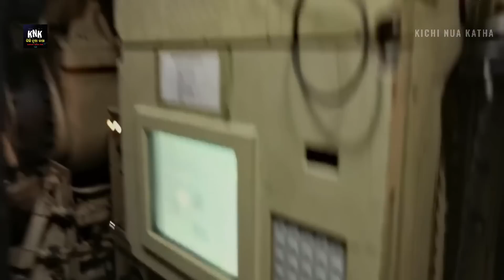ସମୁଦ୍ର ତଳେ କେମିତି ଜୀବନ ବିତାନ୍ତି ଭାରତୀୟ ସୈନିକ । Indian Navy Soldier Life in Underwater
Voice Over   :- Subham Swain Knk
Video Editor :- Sunil Swain